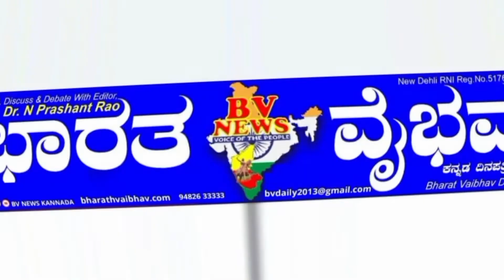ಹುಬ್ಬಳ್ಳಿ | ಸಂತ ಮಧುರ ತೆರೇಸಾ ಪ್ರತಿಮೆಗೆ ಕೆಥೋಲಿಕ್ ಸಂಘದ ವತಿಯಿಂದ ಮಾಲಾರ್ಪಣೆ